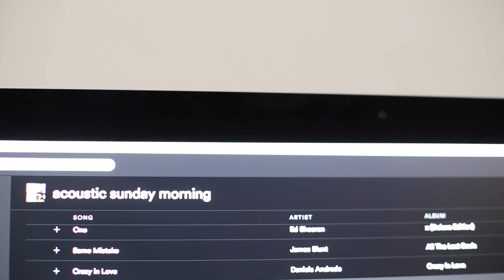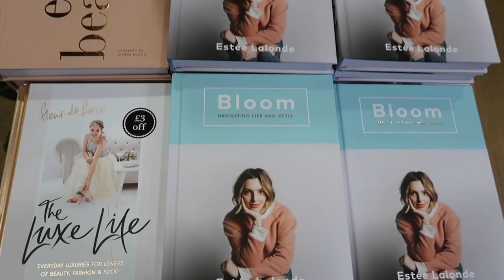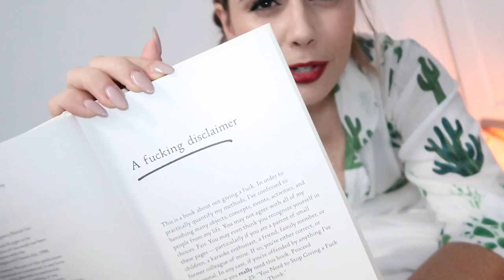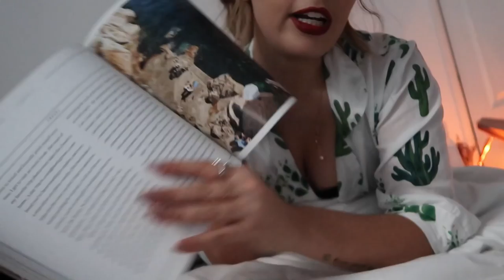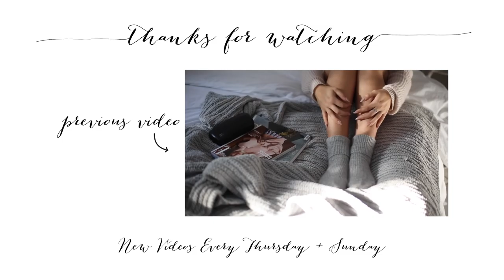CHANGING MY HAIR!!! + Mini Haul! | Hello Vlogtober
My new hair, a little Haul, and my Snapchat got hacked...

New SNAPCHAT: hello-october

- LINKS -

FACEBOOK hellooctoberblog

*Tis cooking - check back in 5!*
Books:
Bloom
The Life Changing Magic of Not Giving a F***
Capture Your Style

WHAT I'M WEARING:

Pink Scarf
Affordable Dupe for Boots!
Jack wills dress
RINGS - Silver
Rose gold
MV Bangle
MV Necklace

- F.A.Q -